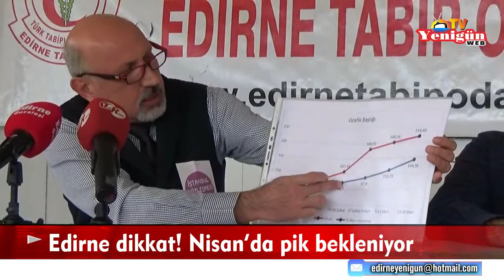Edirne dikkat! Nisan’da pik bekleniyor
Edirne Tabip Odası Başkanı Prof. Dr. Gürcan Altun, Edirne’de koronavirüs salgınında nisan ayında pik(zirve) beklendiğini belirterek, 28 gün tam kapanmanın salgında çare olacağını söyledi.